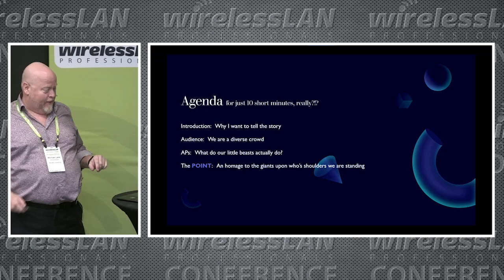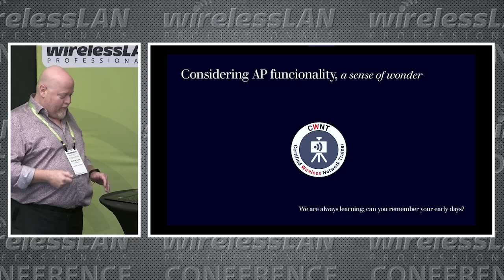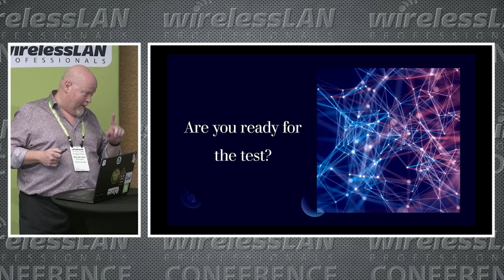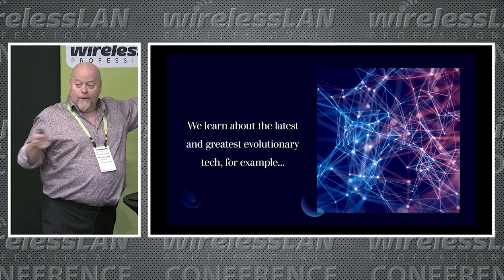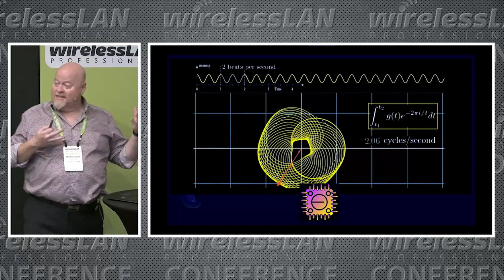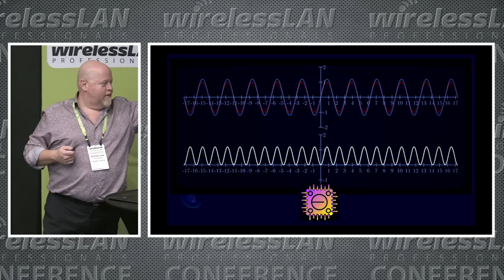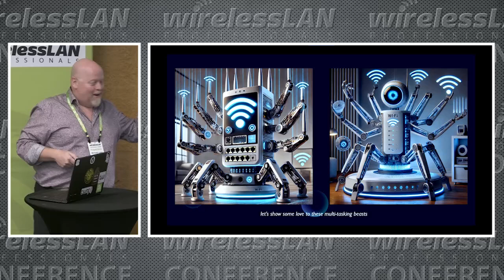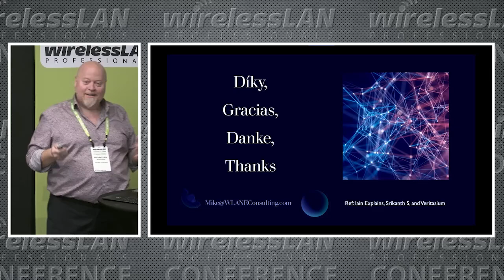Enterprise Class Access Points | Michael Lane | WLPC Prague 2024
Michael Lane provides an engaging and insightful look into the daily operations and challenges faced by enterprise-class wireless access points. From managing high client densities and ensuring robust security to optimizing network performance, he demystifies the sophisticated technologies that drive these essential components of modern Wi-Fi networks. Whether you're looking to deepen your technical knowledge or gain a fresh perspective on Wi-Fi infrastructure, this session delivers valuable and practical insights.